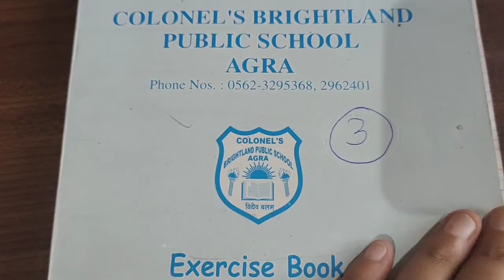EVS : Ch-6 Our Food ( notebook exercise ) Part 2. 20/5/2021